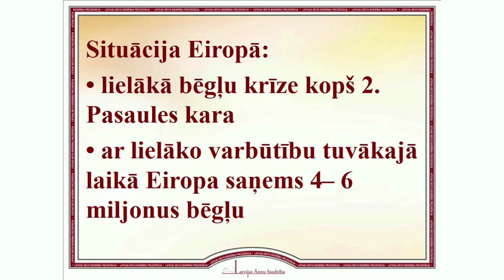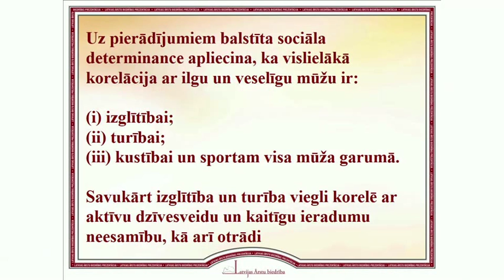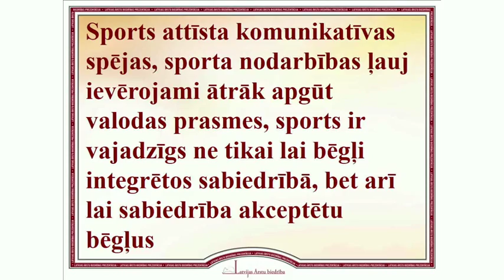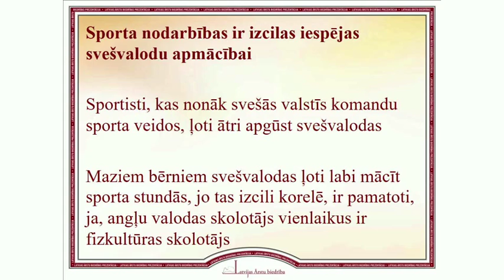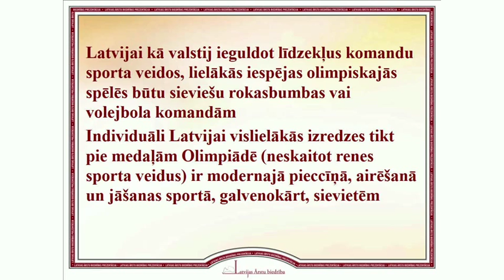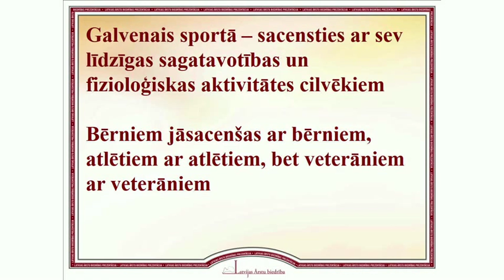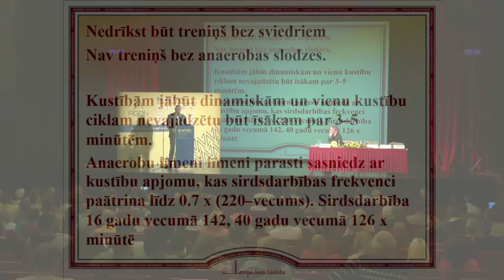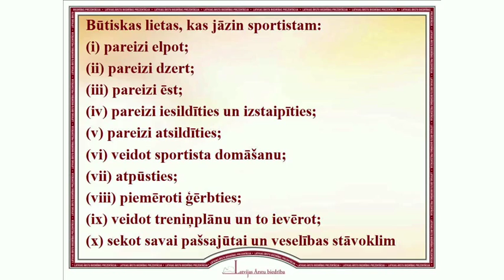Pēteris Apinis. Conference in Liepāja, Latvia, 2015. | AGONproject.eu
Pēteris Apinis. Team sports as the best method to fight inactivity, obesity and chronic diseases among children and adolescents. | AGONproject.eu